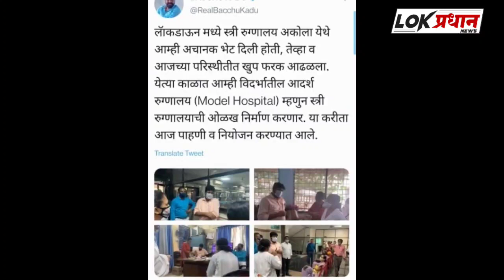याला बच्चु कडू स्टाईल म्हणतात....राज्यमंत्री बच्चु कडू यांच्या मार्गदर्शनाखाली रुग्णालय झाले चकाचक..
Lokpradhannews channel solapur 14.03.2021